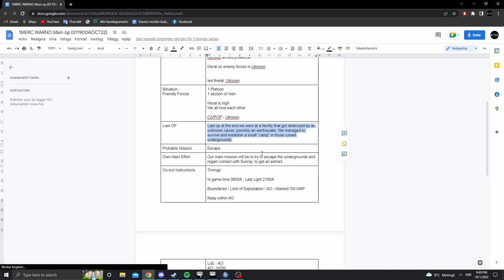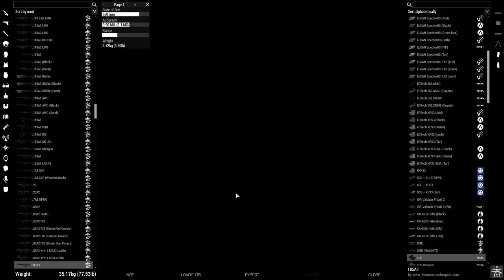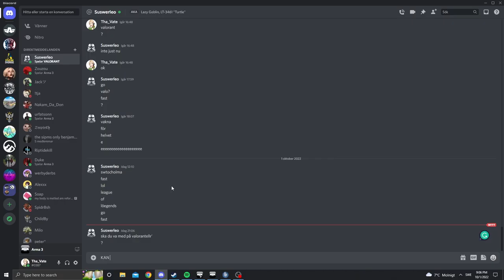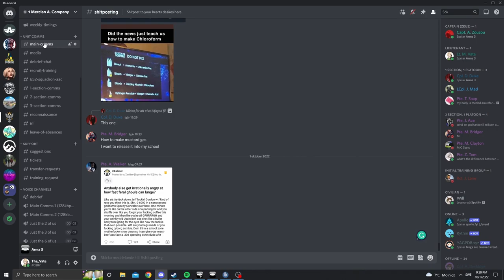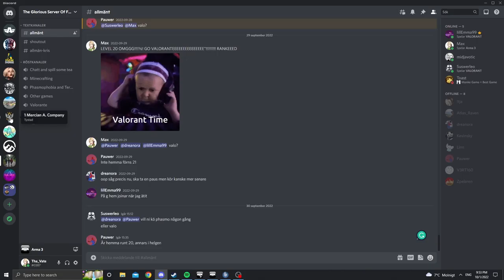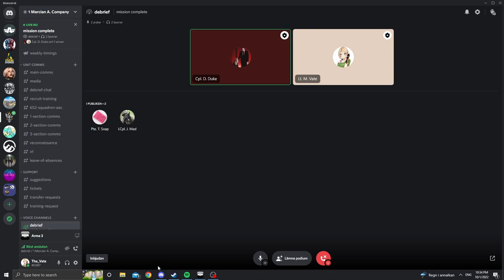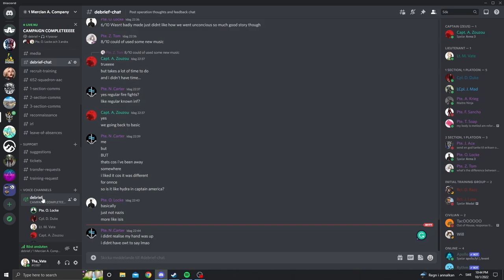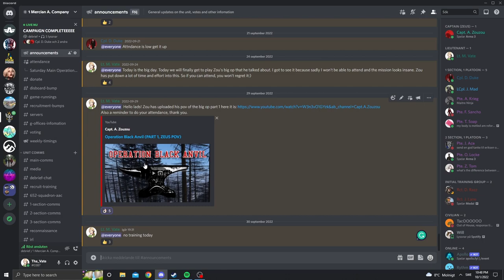1MAC Main Op 2022-10-01 Operation Black Anvil Part 2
This is the second part of operation Black Anvil. If you want to see part 1 you can go over to our zeus channel